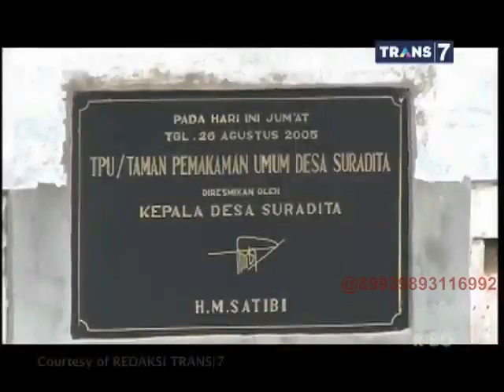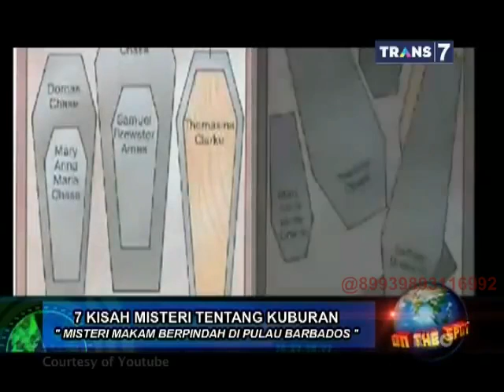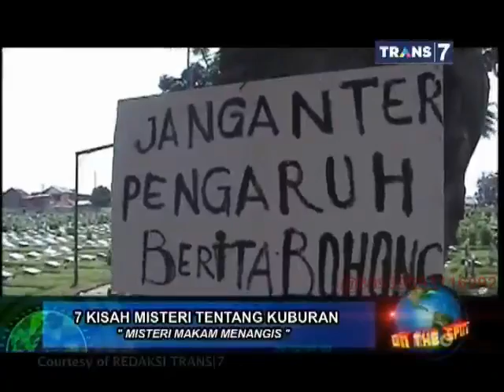On The Spot - 7 Kisah Misteri Tentang Kuburan